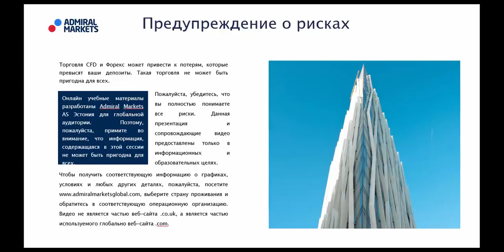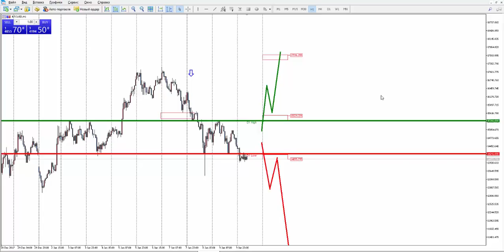Аналитика рынка форекс на 10 января: EURUSD, GBPUSD, GOLD, Brent, DAX30, Биткоин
Роман Исаков прогноз рынка форекс на 29 декабря EURUSD, GBPUSD, AUDUSD, USDCAD, USDCHF, USDJPY, биткоин, золото, нефть, индекс DAX30